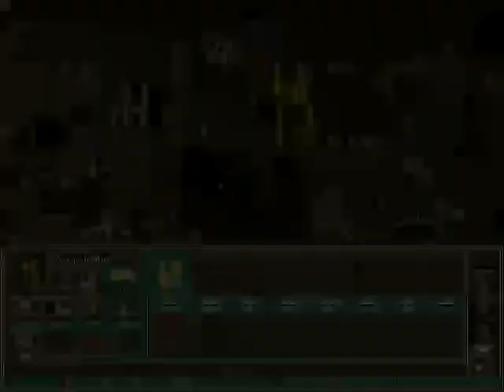Heroes Chronicles: The Sword of Frost Ep 4: A New Ally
Heroes Chronicles: The Sword of Frost
Episode 4: A New Ally
Objective: Accumulate Azure Dragons
Defeat Condition: Lose Tarnum
Max Level: 22
Carryover: Tarnum and 2 strongest heroes
Difficulty: Impossible
Starting Bonus: Boots of Speed / Equestrian’s gloves

Intro:
Tarnum knew the Azure Dragons, strongest of the all the Dragons, would give him the edge he needed to defeat both Gelu's Elves and Kija's Barbarians. Convincing the Azure Dragons to join him, however, would cost him dearly.